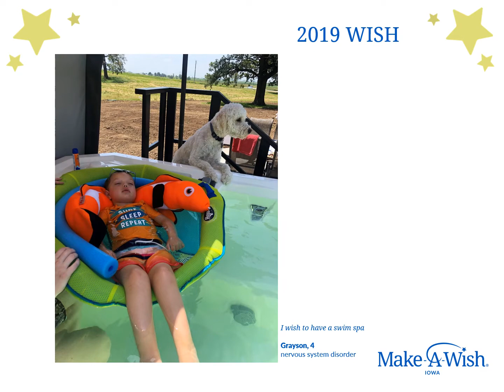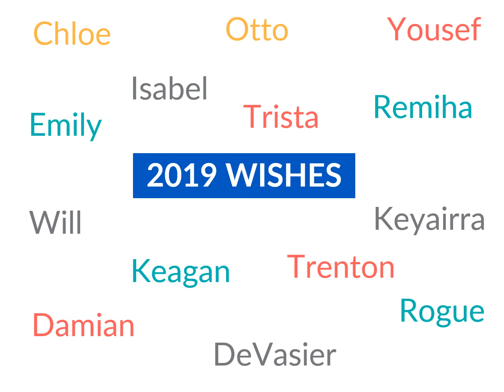Corridor Gala Wish Slideshow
Celebrate the Corridor Area 2019 Wish Kids!